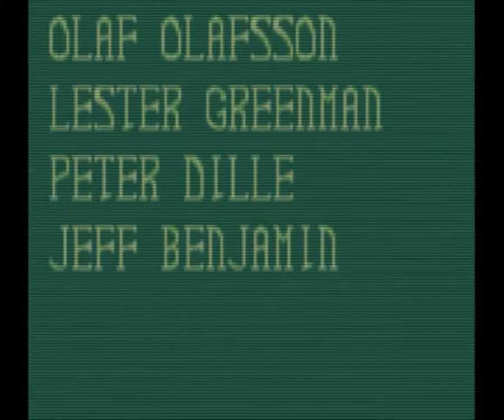Bram Stoker's Dracula (Game Boy)